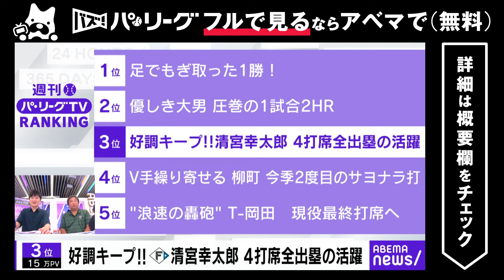【好調！北海道日本ハム清宮 決勝13号ソロ】「レイエス＆清宮の活躍が最終盤チームを押し上げた！」里崎さん「1発あるのが大きい!!」｜ABEMAバズ！パ・リーグ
◆この動画のノーカット版はABEAMAアプリで無料公開中！
◆バズ！パ・リーグ 過去の放送はABEMAビデオで無料公開中！
福岡ソフトバンクが４年ぶりのパ・リーグ制覇！若手とベテラン、そして新戦力がかみ合って首位を走り続け、他のチームを大きく引き離して優勝を勝ち取り、福岡の街を沸かせました。また、２位の北海道日本ハムも新庄監督がチームを率いてから初めてのＣＳ進出を決めました。「週刊パ・リーグ TVランキング」では、リーグ公式動画配信サービス「パーソル パ・リーグTV」などで多く再生された動画を特集。今シーズン限りで引退を表明している「浪速の轟砲」オリックスのT-岡田選手の最終打席や北海道日本ハムの後半戦を支えた清宮選手とレイエス選手の活躍、また代走でチームに貢献を続けている五十幡選手の動画などが注目を集めました。そして番組では優勝した福岡ソフトバンクの強さを徹底解剖。俊足に加え打撃でもチームをけん引し、パ・リーグTVランキングでも何度もランクインするなど、実力・人気ともソフトバンクの顔となった周東選手に直撃取材。今まで以上に積極的に次の塁を狙う姿勢や、今シーズン自身の印象に残っているプレーについて詳しく聞きました。リーグ戦も残り試合わずかとなる中、千葉ロッテと東北楽天の３位争いは激しさを増しています。白熱の最終盤、さらにＣＳに向けてのパ・リーグの戦いを、里崎さんと熱くお届けします

キャスト
辻 歩　(ABEMA NEWSキャスター)
里崎智也（元プロ野球選手）

スタッフ
テレビ朝日